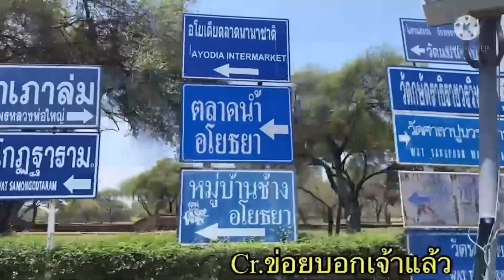📌เกิดเรื่อง มีคนเสี้ยมอย่าหลงกลจะเกิดปัญหา | ไหล มาแล้ว